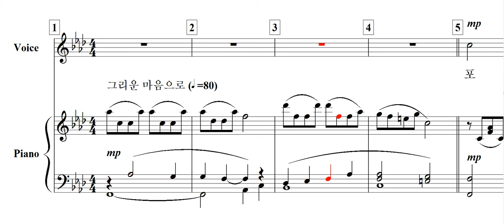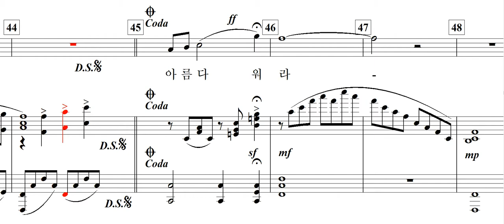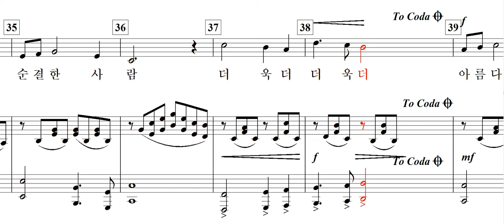마음의 고백(한성훈 詩. 曲)-for Soprano